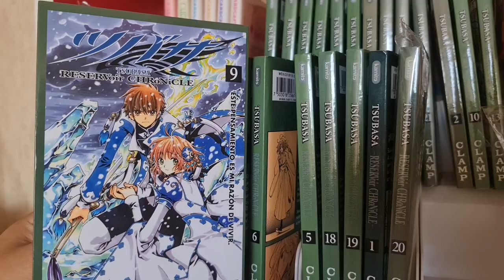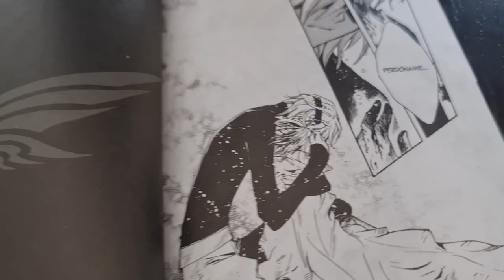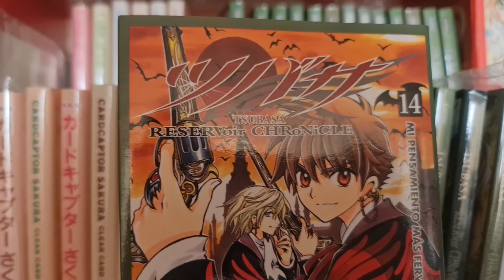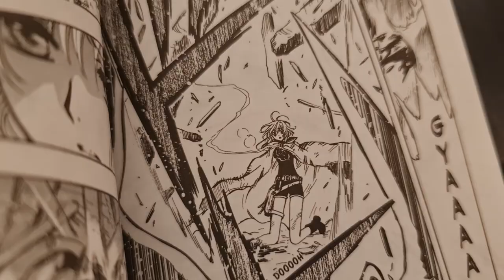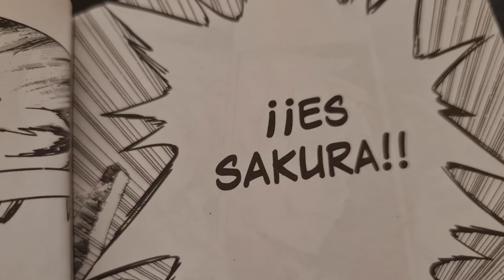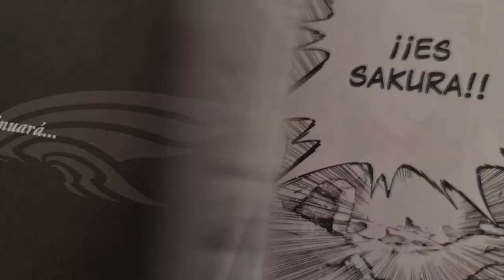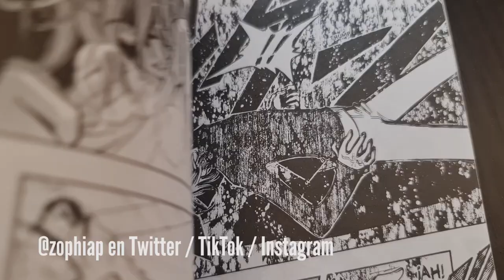¿SAKURA KINOMOTO EN EL MUNDO DE TSUBASA CHRONICLE? ANIME VS MANGA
Una duda muy frecuente es si los mundos de Cardcaptor Sakura y Tsubasa Reservoir Chronicle están conectados.

Desde Tsubasa o XXXHolic podríamos decir que sí, pero para confirmar esto necesitamos que en Sakura CC también se revele una conexión.

En este video de Otaku Press les explico con más detalle la pregunta que me dejaron de la primera parte de guiños y referencias entre estas series de CLAMP.